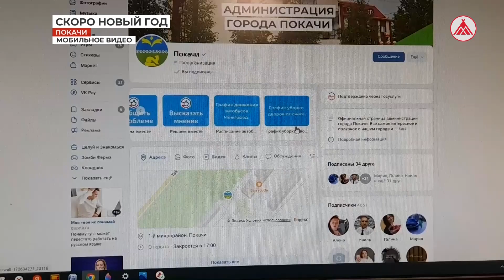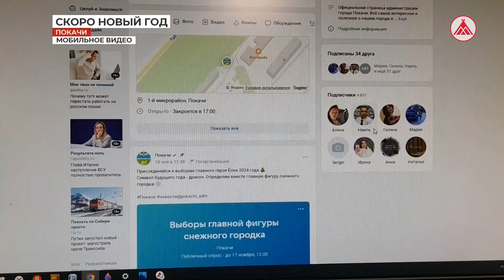Подготовка к Новому году в Покачах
В муниципалитете приступили к строительству снежного городка. Жители онлайн-голосованием сами выбрали главного персонажа - трёхглавого дракона